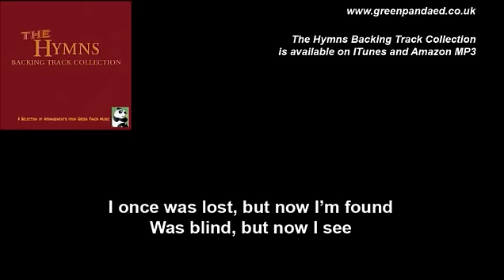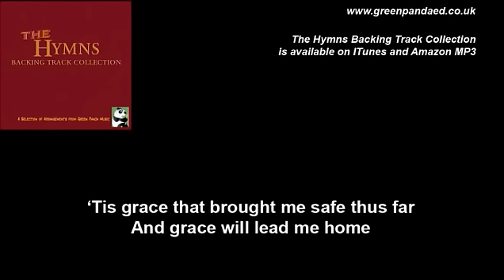Amazing Grace - Hymns Karaoke with Lyrics - The Hymns Backing Track Collection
AMAZING GRACE
Hymn Karaoke with lyrics | The Hymn Backing Track Collection